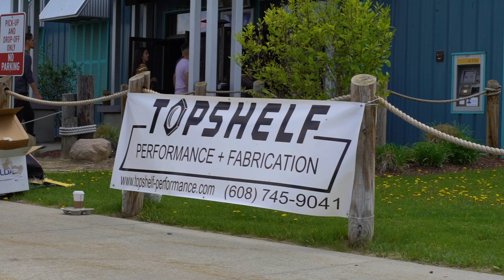Battle Of The Imports 2018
WPC and Bobbers Present Battle of the Imports at Automotion 2018.